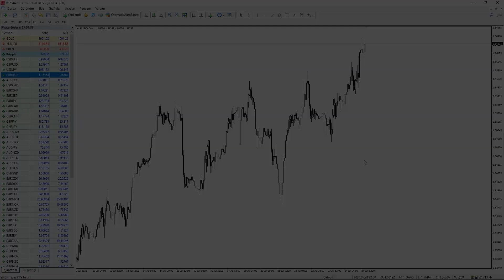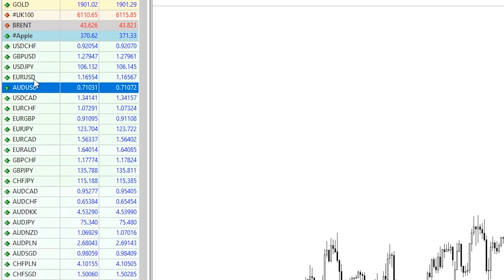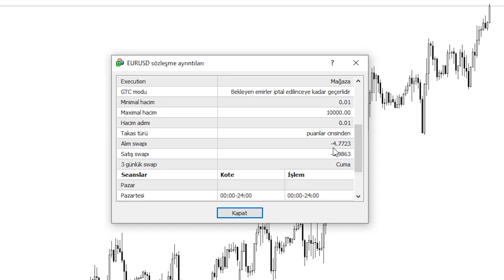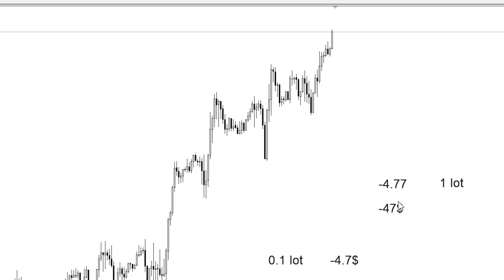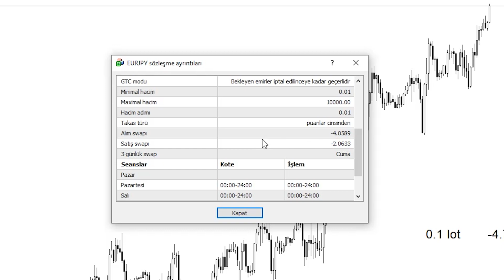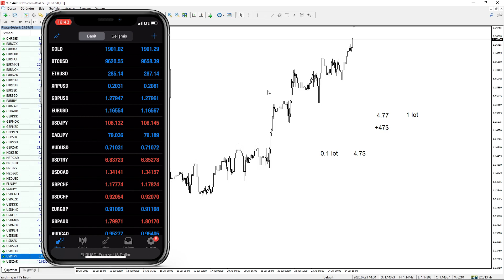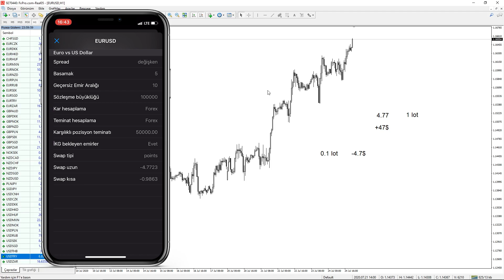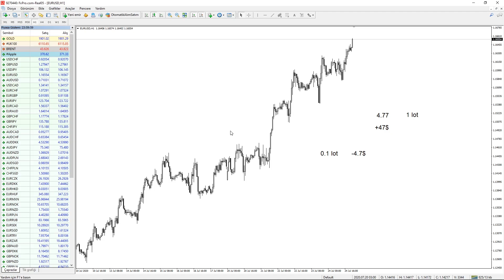FOREX'TE ALIŞ-SATIŞ SWAP'İ. Swap Nedir? - FX Eğitim, Bölüm 7